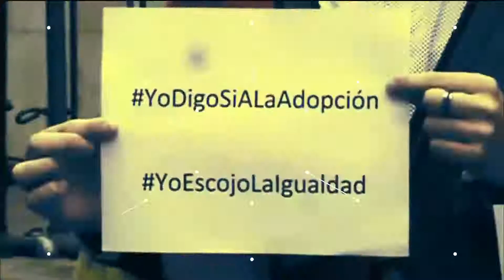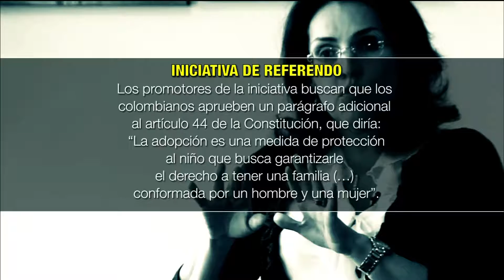Verdad Plural | Adopción Igualitaria (1/2)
¿Está de acuerdo con la adopción igualitaria en Colombia?